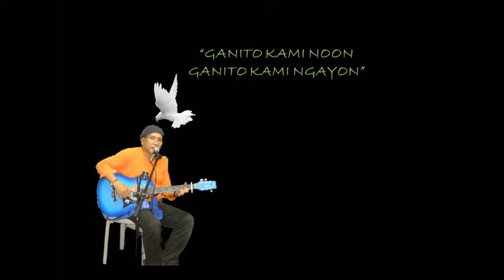NOTRE DAME OF MARBEL HIGH SCOOL BATCH '71 by KAPHELSTOK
NOTRE DAME OF MARBEL HIGH SCOOL BATCH '71
as of JULY 9, 2012.